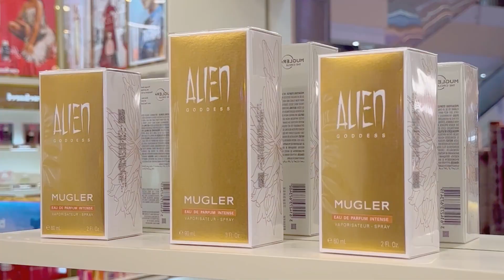NOW OPEN - BY AURA at Metropolitan Mall Bekasi Ground Floor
Now Open @byaura_id at MetMallBekasi Ground Floor.

Lengkapi kebutuhan parfume hari-hari kamu dengan koleksi dari AURA.🥰